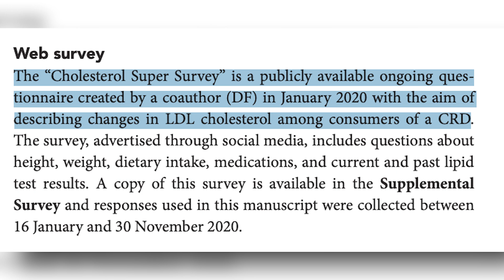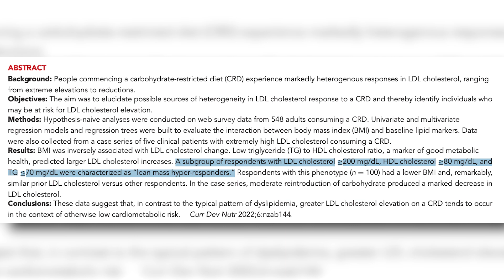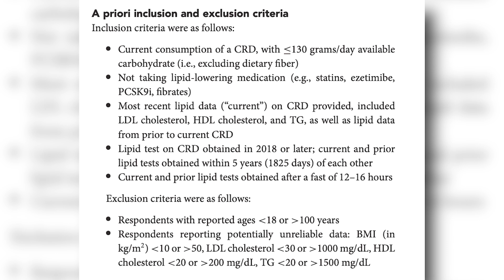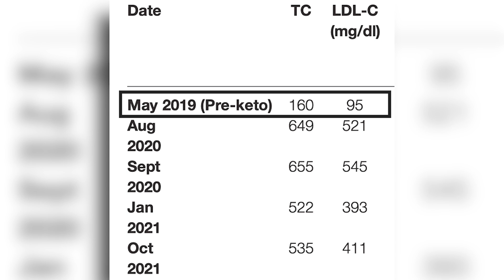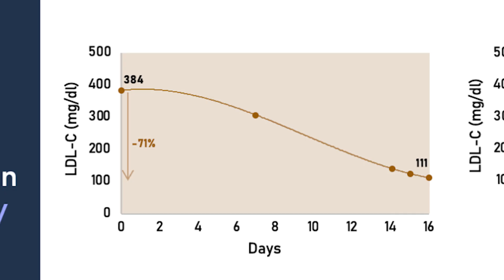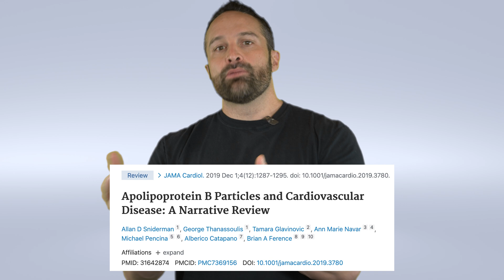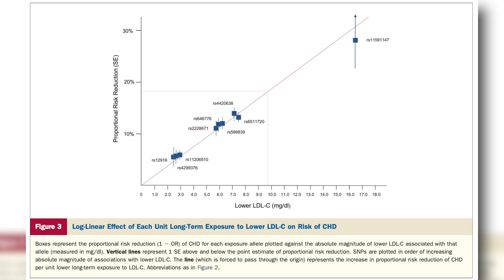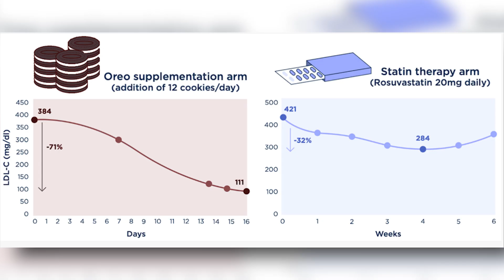Oreos Lower Cholesterol More Than Meds | Educational Video | Biolayne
LDL is a causative risk factor for LDL cholesterol in Mendelian randomization trials

Small LDL particles more easily penetrate the endothelium but they deposit less cholesterol, LDL particles still penetrate the endothelial but deposit more cholesterol. The net effects is no difference in atherogenesis